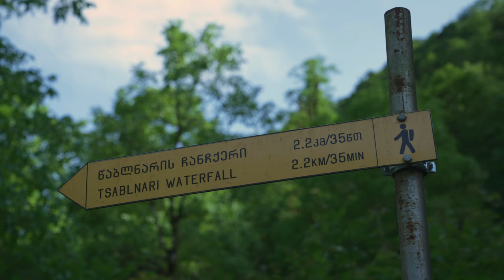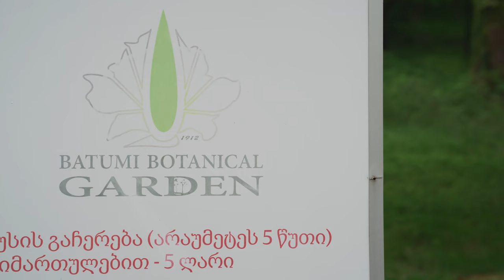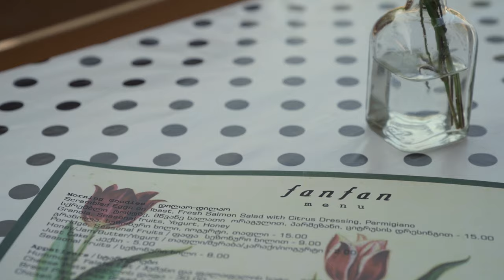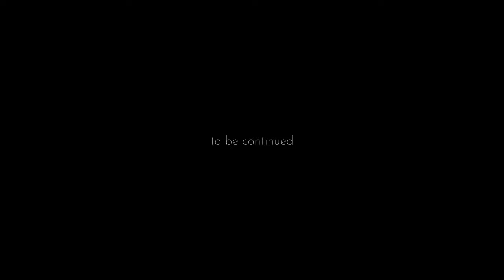Georgia’s Lush Black Sea Coast: Mtirala, Batumi & Beach Camping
➤ THIS ROAD TRIP MAP & ITINERARY

Welcome to the third part of our Black Sea Coast campervan road trip series. We start the day with a sticky situation, getting our back wheels stuck in sand and having to call the emergency services to pull us out! With the wheels on firm ground we start heading inland to Mtirala National Park, full of lush greenery and waterfalls thanks to this region’s humid climate.

Back on the coast we take a long walk through Batumi Botanical Gardens, with fantastic coastal views. We camp on the beach below the Botanics, a great spot looking across to the bizarre skyline of Batumi, where we head the following day. After a delicious lunch at FanFan, a visit to an amazing Soviet-era mosaic cafe, and a stroll along the promenade for an ice cream, we head inland once again to the Machakhela Valley. We find a nice riverside spot to park up for the night and fall asleep listening to the frogs and water flowing by.

Happy Travels!

➤ FILM CHAPTERS
00:00 Intro
00:41 Kobuleti Pine Forest Camp
03:27 Getting Stuck
05:46 Mtirala National Park
11:20 Batumi Botanical Gardens
14:09 Mtsvane Kontskhi Beach Camp
19:00 Batumi
20:27 Machakhela Valley

This really helps us to grow our channel and encourages YouTube to show our videos to more people with similar interests.

OUR VIDEOGRAPHY KIT USED IN THIS VIDEO ➤
Main Lens
Second Lens
Third Lens

Some of these links are affiliate links which means that if you purchase a product or service via these links, we may earn a small commission at no extra cost to you. This helps offset the cost of running our blog and creating videos. Plus, it keeps us travelling so that we can continue to produce great content for you. We greatly appreciate your support!